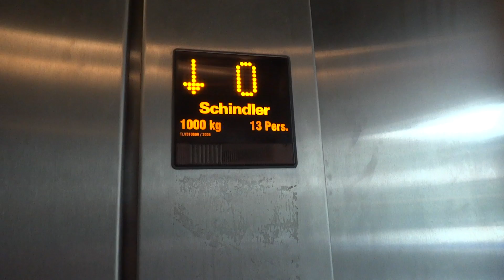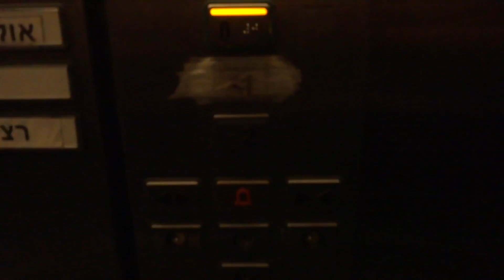Schindler traction elevator at Tel Aviv HaHagana train station in Tel Aviv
---Platform 5 elevator---
Brand: Schindler.
Type: MRL Traction.
Model: 5400.
Capacity: 1000kg / 13 Passengers.
Fixtures: FI MXB.